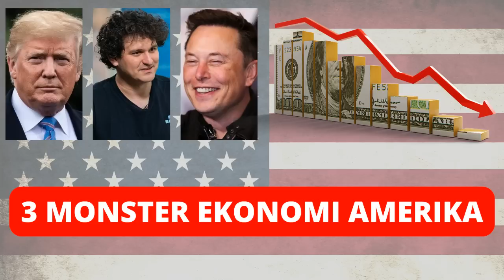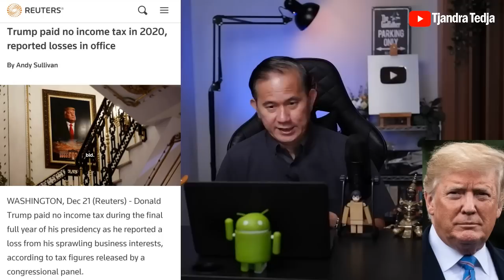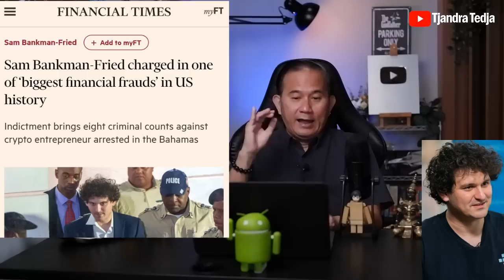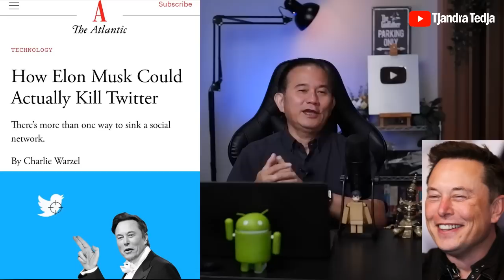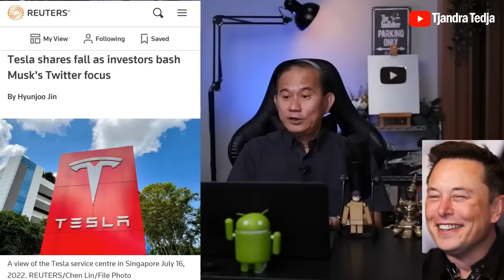3 Monster Ekonomi Amerika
Baru-baru ini The Guardian membahas 3 monster kapitalis Amerika Serikat. Mereka adalah mantan presiden Amerika Serikat, Donald Trump; si pecundang Sam Bankman-Fried bekas bos FTX dan Elon Musk pemilik Tesla sekaligus Twitter yang baru.

Mengapa mereka disebut para monster kapitalis?

Video ini menjelaskannya...